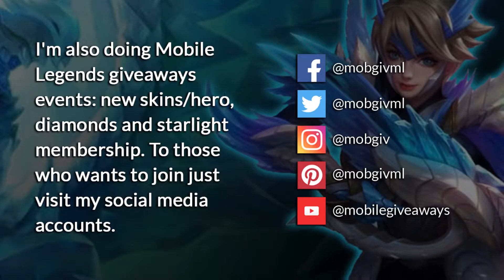Run for your life! Insane Roaming & Ganking! Mobile Legends Best Ling Gameplay by Arzy | Ling Combo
Hero: Ling (Assassin)
Skin: Street Punk
Spell: Retribution
Emblem: Assassin
Build: Raptor Machete / Magic Shoes / Endless Battle / Windtalker / Berserkers Fury / Blade of Despair

Top Videos

Enemy Base Savage!! No Mercy Yu Zhong!! Mobile Legends Top Global Yu Zhong Best Gameplay by Hasaki

2X Maniac!! Fast Game!! MLBB Top Global Alucard by Arzy | How to use Alucard Combo | Mobile Legends

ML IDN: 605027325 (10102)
ML Group IDN: 1609145